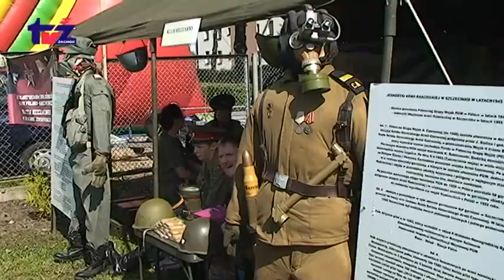Aktualności TV Zachód (2012-08-27)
Aktualności TV Zachód: Na drogach niebezpiecznie - tragiczny wypadek na Szczecińskiej Zakończenie Rodzinnych Wakacji z Sapikiem Pożegnanie wakacji - wielki koncert plenerowy Podwójny jubileusz w USC szczecinek Festyn parafialny u św. Krzysztofa Szczecineccy piłkarze wygrali swoje mecze Mistrzostwa w siatkówce plażowej Mityng pływacki Master